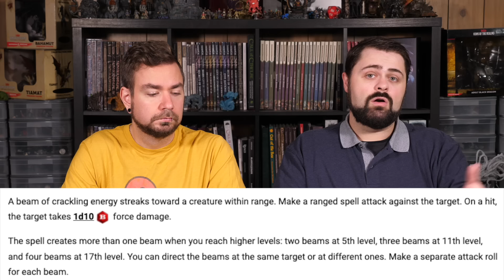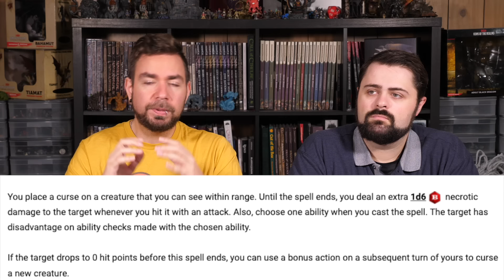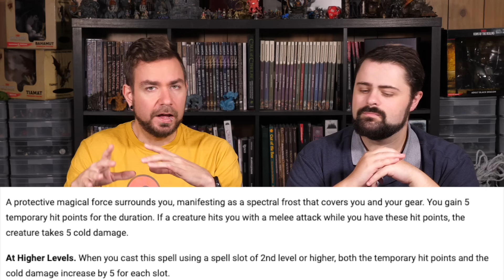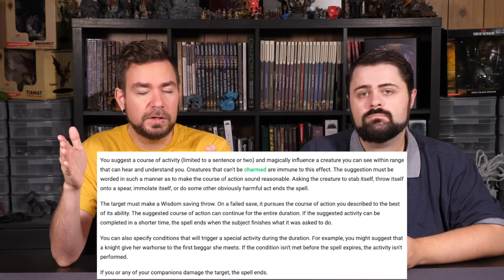Our Top Warlock Spells in Dungeons and Dragons 5e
MONSTERS OF DRAKKENHEIM is 300+ pages of eldritch horror inspired monsters for 5e by the Dungeon Dudes! Coming to Kickstarter March 26th, 2024 We take a look at our favourite Warlock spells and discuss a few of each level from cantrips up to 9th level.

TIME STAMPS
0:00 - Sponsor
0:43 - Intro
1:30 - Eldritch Blast
5:09 - 1st Level
8:45 - 2nd Level
11:21 - 3rd level
16:57 - 4th Level
19:00 - 5th Level
21:17 - 6th Level
23:25 - 7th Level
24:06 - 8th Level
25:02 - 9th Level